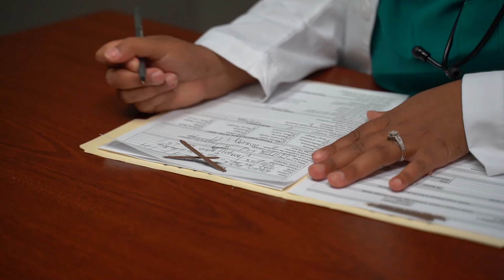Damian L. Atkins-Anxiety Therapy - Official Music Video